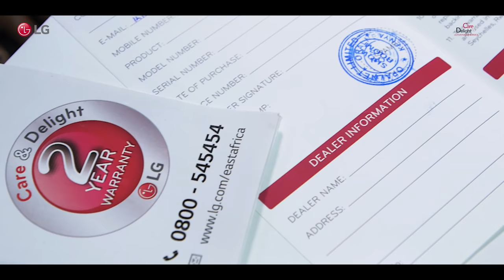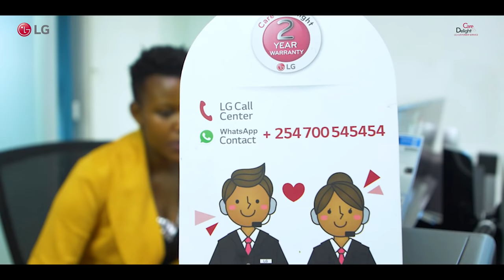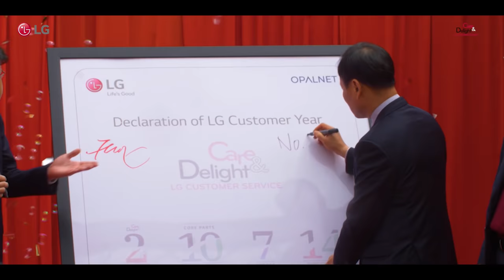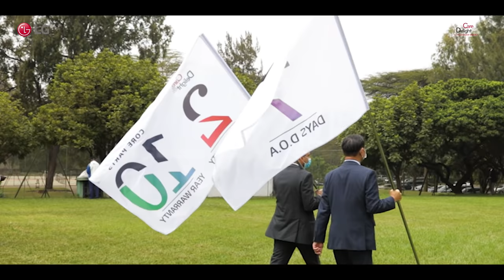LG Electronics EA launches a customer service campaign -The Last Mile.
LG Electronics East Africa launched a new campaign dubbed ‘Last Mile’ to support LG customers and offer after-sale service through its chain of service centers located in 14 key towns, in line with its new approach to re-engaging consumers in the East Africa region.

Over and above the FREE service, customers get ORIGINAL LG discounted spare parts for their appliances and electronics. When the customer starts using the product, they are entitled to a 7-day return policy for new faulty products with a 2-year warranty period of the appliance and a 10-year warranty on core parts for home appliances. Customer support will also be on a toll-free and WhatsApp line, supported by online listening via social media,  remote video call support and in-home visits within 24-hours after booking.